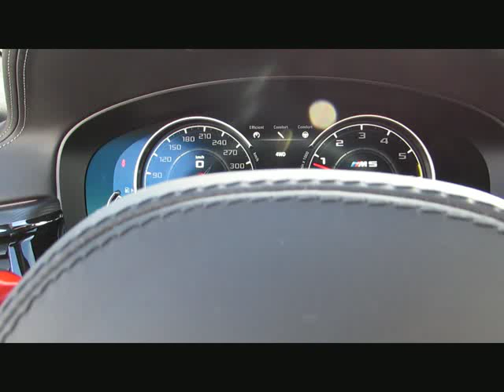BMW M5 MAbgasanl.Carbon-Brem.Sitzbelüf.Night von BAYERN-CAR-GERSTMAYR GmbH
BMW M5 MAbgasanl.Carbon-Brem.Sitzbelüf.NightV Neu162 von BAYERN-CAR-GERSTMAYR GmbH mit 1.100km weitere Informationen und Fahrzeuge